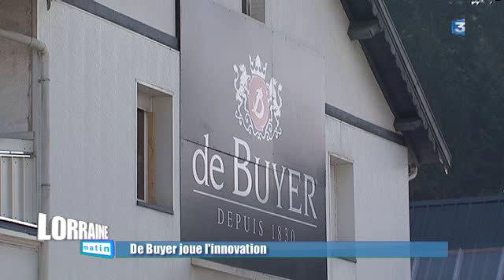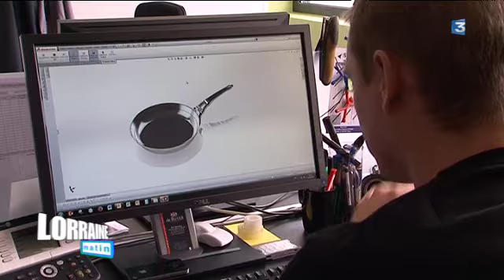L'édition de l'emploi du 30/09 - De Buyer joue l'innovation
Katia Schmitt reçoit Hervé De Buyer, PDG de l'entreprise De Buyer